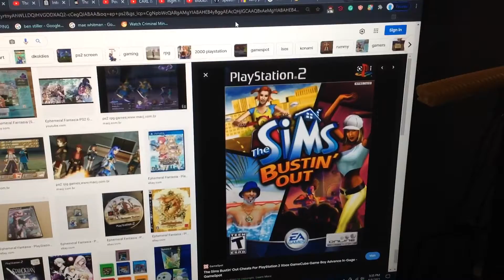Do You Have This game? #361